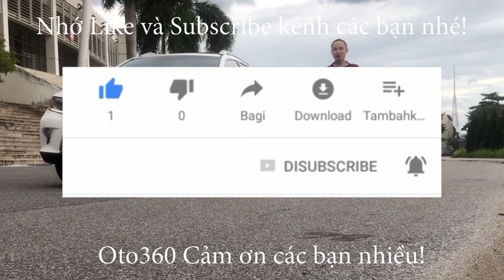Chiếc xe Audi Q5 2016 nhập Mỹ biển đẹp đã lên đường theo chủ mới rồi, lần này thì xe về với đất cảng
Bán xe Audi Q5 2.0 Quattro sản xuất năm 2015, đăng ký năm 2016 bản nhập Mỹ, Full đồ. Tên tư  nhân, biển Hà  Nội. Biển số rất đẹp. Xe mới chạy hơn 6 vạn km.
Xe sử dụng động cơ tăng áp TFSI 4 xi-lanh 2.0 L, Turbo sản sinh 220 mã lực và 350 Nm mô-men xoắn. Giúp Chiếc Q5 2.0T tăng tốc từ 0-96 km/h trong 6,7 giây.
Là bản nhập Mỹ nên xe được trang bị đầy đủ đồ từ hệ thống âm thanh cao cấp loa Bang & Olufsen, nội thất đặc trưng da cao cấp màu nâu da bò, ghế chỉnh điện, nhớ ghế 2 vị trí, sấy ghế. khoá thông minh, đề nổ Stas/stop, điều hoà tự động 2 vùng độc lập, đầu DVD, đã lắp thêm màn hình Android xịn hàng đặt, lắp riêng kết nối với hệ thống loa Bang nguyên bản của xe qua đường AUX, camera lùi, cảm biến trước, sau đủ cả. Vô lăng bọc da tích hợp các phím điều khiển trên vô lăng. cửa nóc, cửa sổ toàn cảnh panorama, gương chiếu hậu gập điện, tích hợp xi nhan trên gương, cảnh báo vượt trên gương, cốp điện, lazang đúc Sline R19…
Xe rất mới.